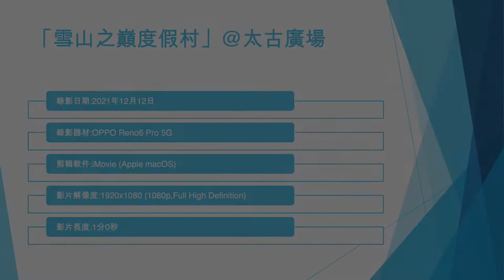「雪山之巔度假村」@太古廣場 (2) - 2021年12月12日